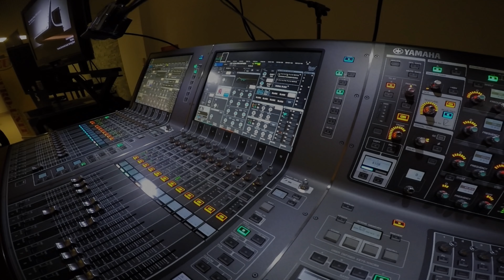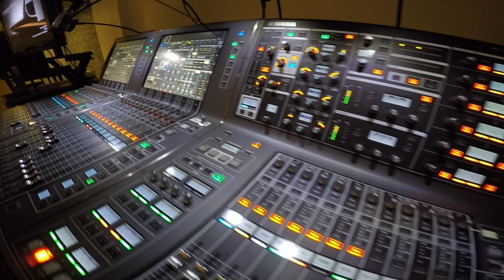Yamaha Rivage PM10 presentation @ Euro-Unit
presented by Pawel Zachanowicz - Yamaha product specialist